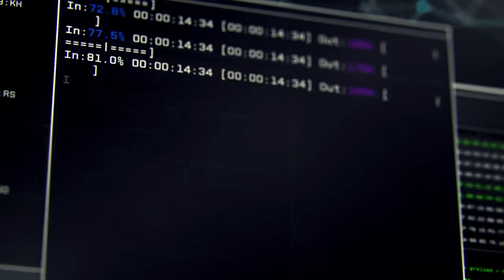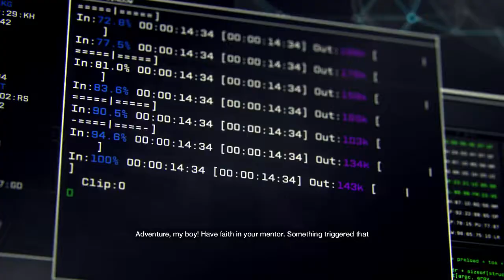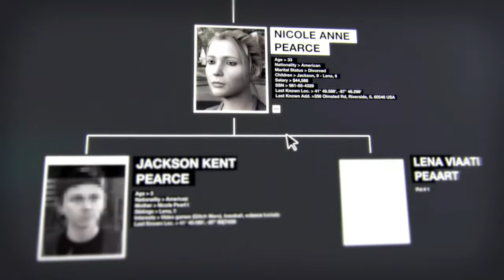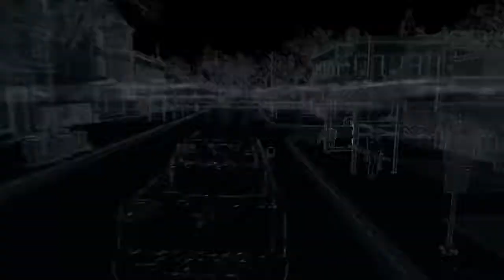Starting Something New | Watch Dogs | Part 1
I start a new series on one of the coolest games ever. Sorry it took awhile to put this video up, had to set my game recording stuff up. And also sorry about sound tired and no very exciting. I had pretty much just woken up before recording.